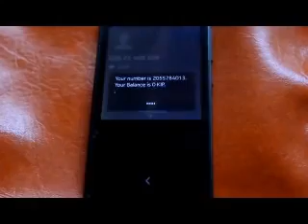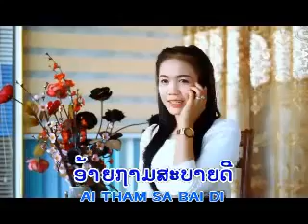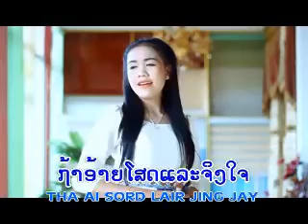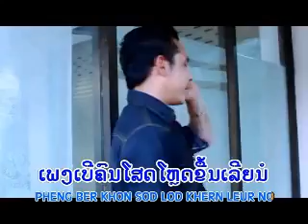เบอร์โทรคนโสด เพลงลาว ເບີໂທຄົນໂສດ laosong